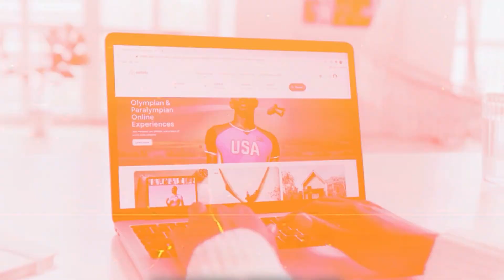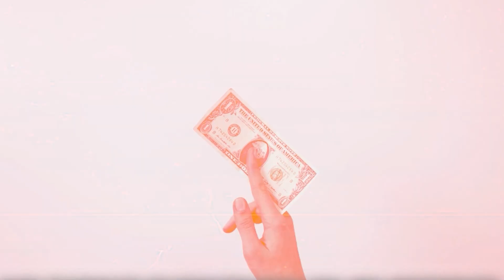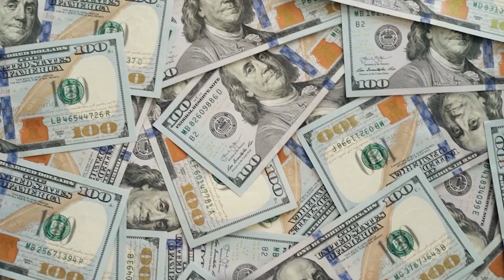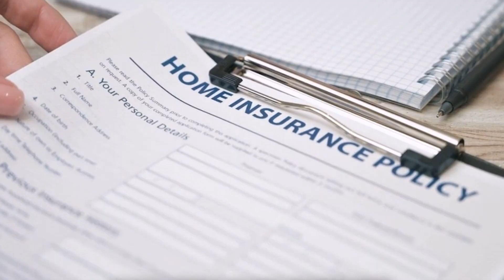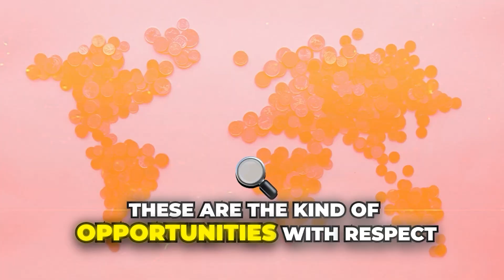How to Calculate the ROI of Your Mid-Term Rental Insurance Property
Increase Your Chances of Landing MTR Insurance contracts in your market by Joining Our 2-Day

Doing the math on the return on investment (ROI) of midterm rental insurance strategy should factor in peace of mind plus and 20% Rule, which defines how much can be charged by taking 20-30% of the dwelling value, divided by the length of time the family is relocating for.